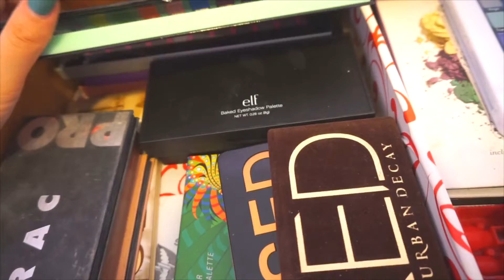Makeup Collection | Sarah Rey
HEY GUUUYS
Oh my gosh I missed Youtube! This video took weeks because I had to keep rerecording ugh. But it was requested and its finally up!